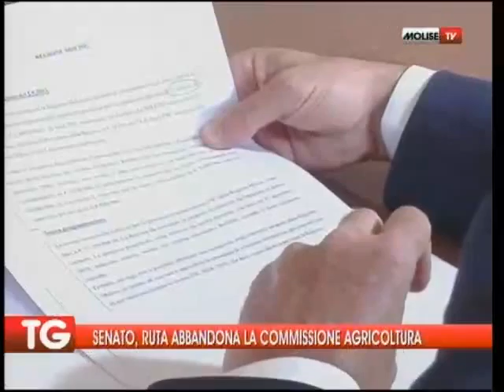Ruta abbandona la Commissione Agricoltura 05 03 15